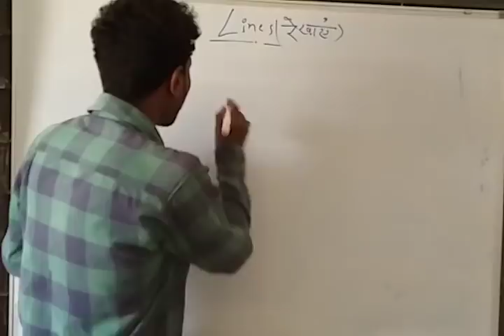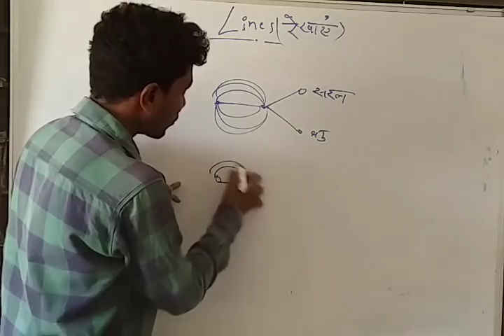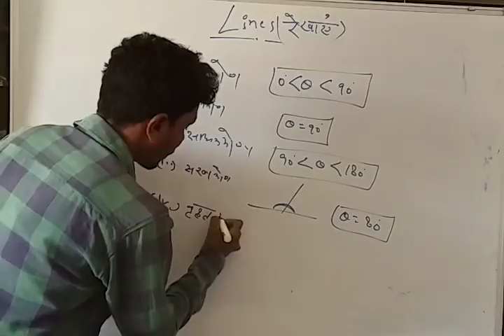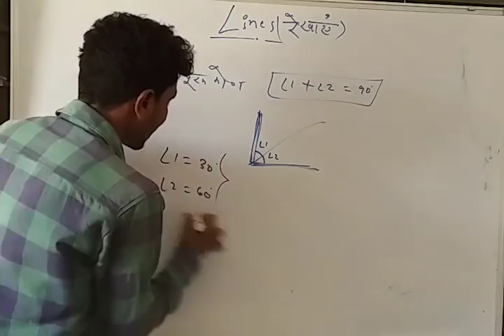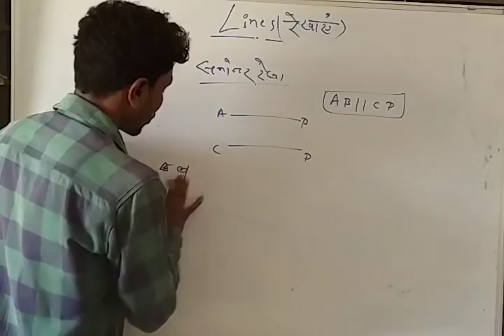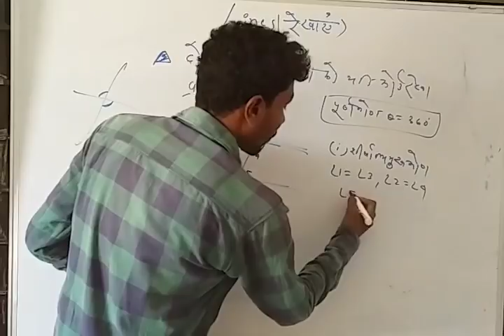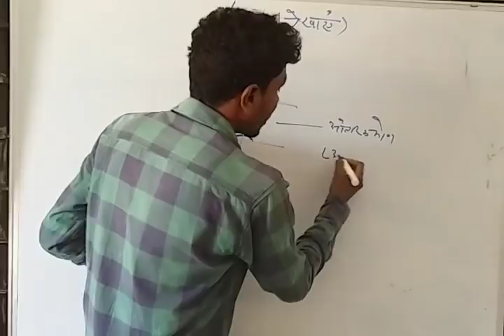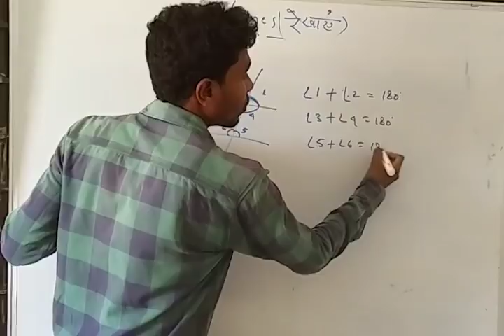Lines || रेखाएं || सबसे आसान तरीका || Best Concepts & Short Tricks || Lec-49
Maths For RAILWAYNTPC